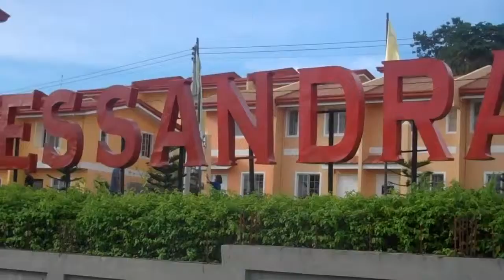Lessandra Heights at Gran Europa, Cagayan de Oro!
Lessandra Heights is your perfect choice for easy-to-own homes. These starter homes are in a safe community that is not only complete with amenities, but is also flood-free.

This affordable residential townhomes caters 2 bedrooms and 1 toilet & bath for people with limited budget and starting families.

Amenities:
Playground and basketball court
Multi-purpose hall with common area
Environment friendly masterplan
Entrance gate with 24 hour security
With garbage recycling program
Shuttle service to and from main destination
Landscaped parks

PM for site tour and reservation assistance.